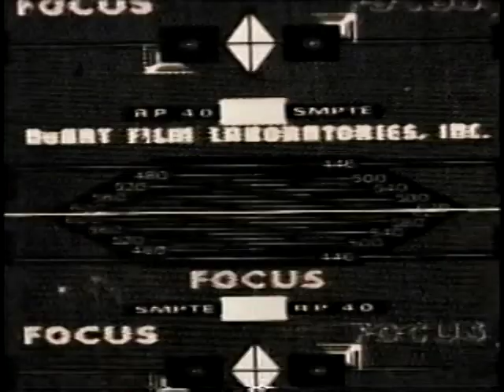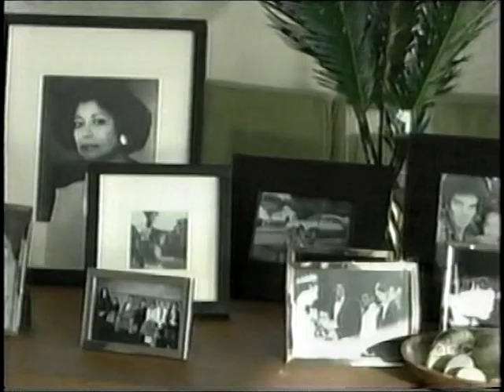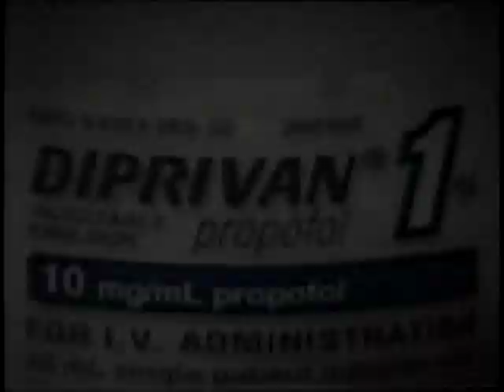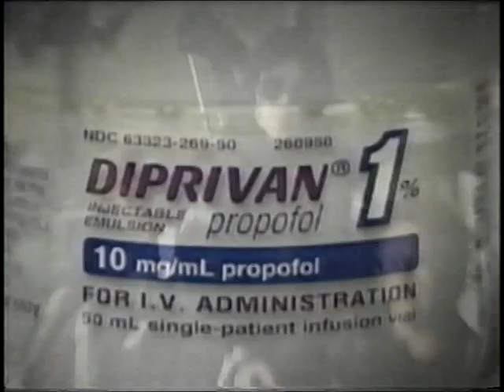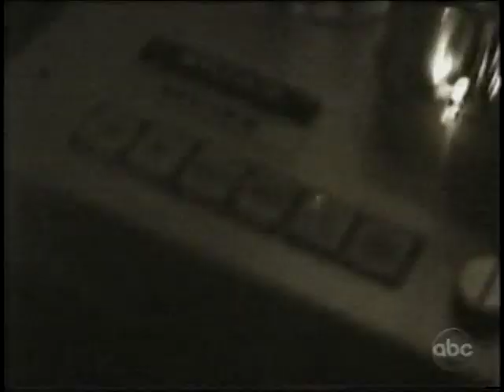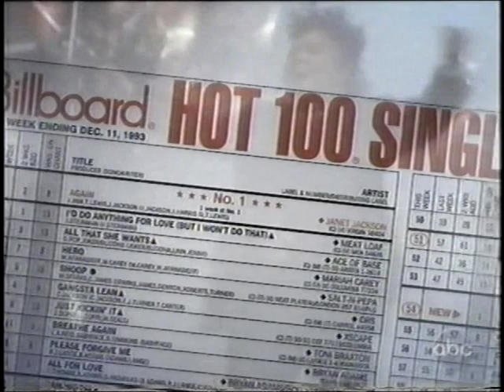Janet Jackson - In the Spotlight with Robin Roberts - Part 1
Janet talks about her childhood, her family and how she copes with the death of her brother Michael.